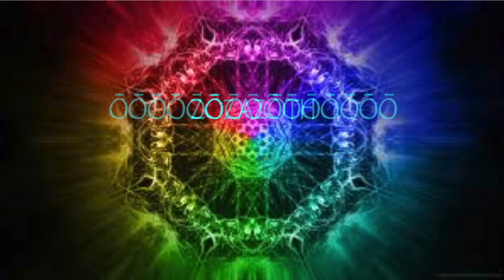The Discourse on the Eighth and Ninth, Female Voice, Audio Book